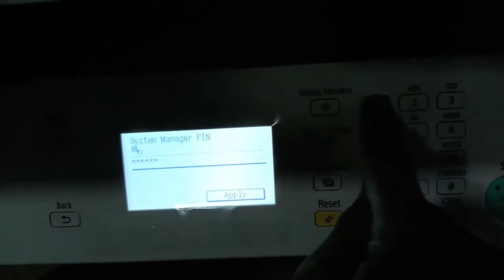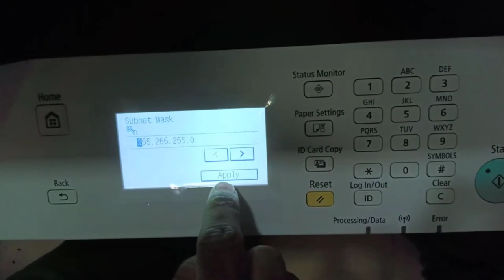Cài địa chỉ IP Canon IR 2004/ IR 20061️⃣ thaymuc.vn | 0988553353